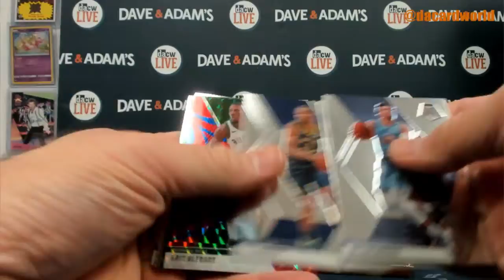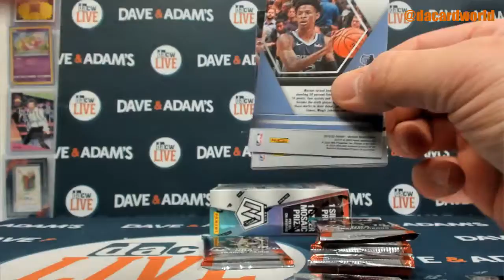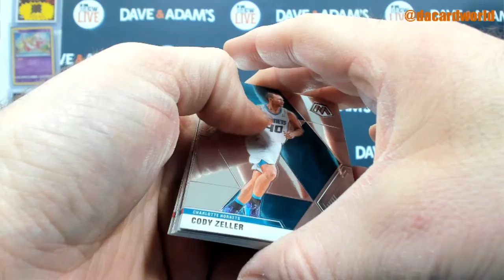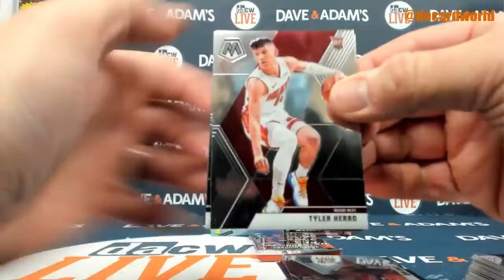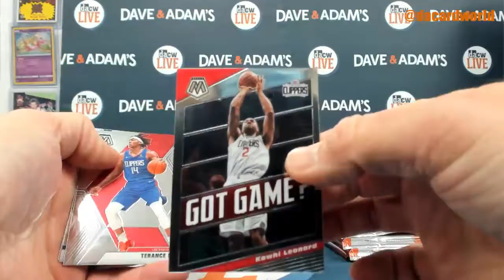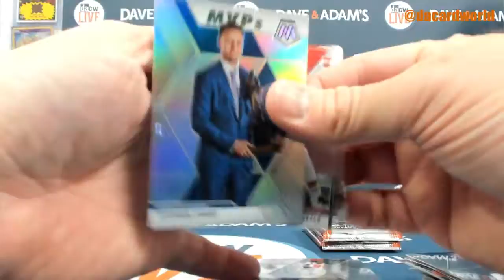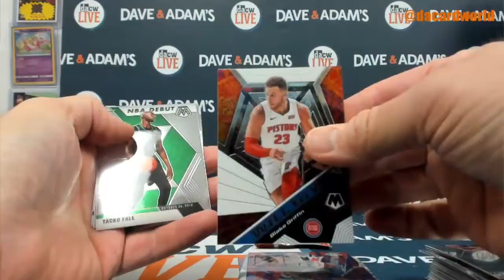Greg's 19/20 Mosaic Mega Box Break